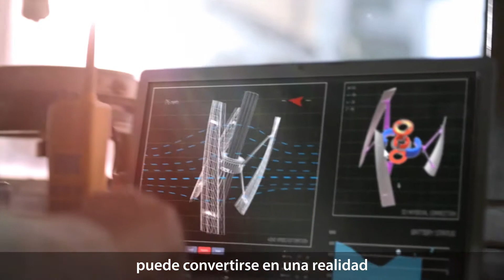Fondo de Emprendedores – Fundación Repsol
La aceleradora empresarial de Fundación Repsol apoya proyectos innovadores en el ámbito de la energía y la movilidad. ¡Descubre cómo te apoyamos a hacer tu proyecto realidad!